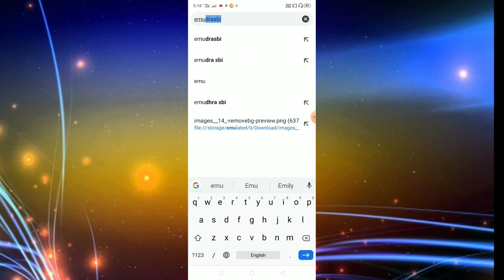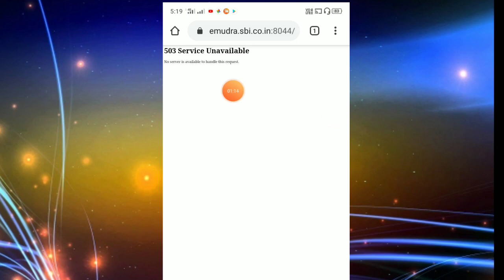Mudra yojana Apply online process in odia | Mudra loan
Mudra yojana Apply online process in odia
Mudra loan
Mudra loan apply